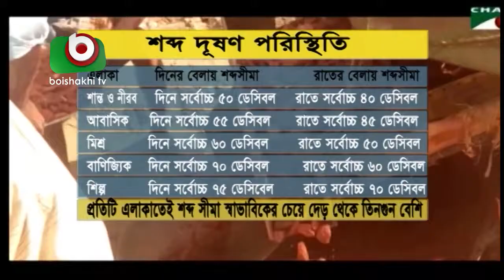Biue Dushon | Foysal | Pkg4 | June 2016